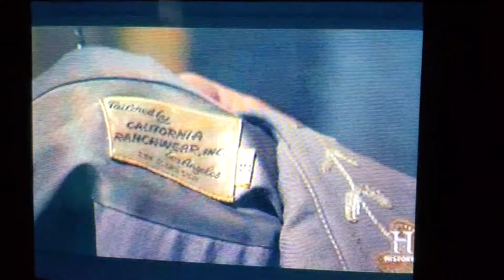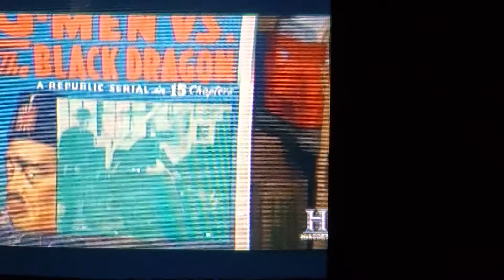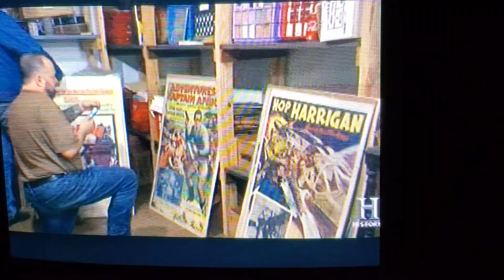The American Pickers talk early movie Posters with Kenny and his mom in Alabama...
Frank and Mike visit Kenny and his mom Addie in Southern Georgia. They have a large collection of old movie memorabilia including old Rare movie posters.